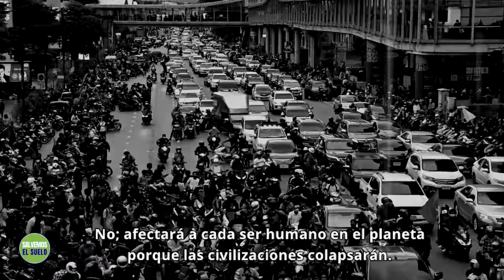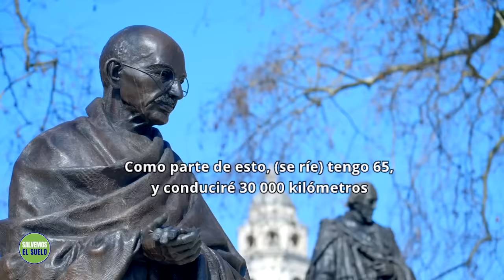¿Por qué el suelo se está extinguiendo y qué puedes hacer al respecto?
SalvemosElSuelo, un movimiento global ideado por Sadhguru, busca traer una respuesta consciente y concertada a la extinción inminente del suelo.

Actúa ya y SalvemosElSuelo. Regístrate y conviértete en un